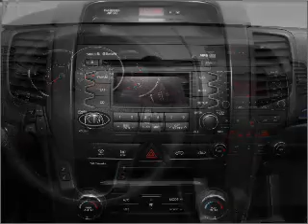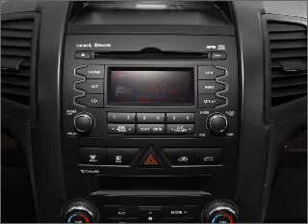2012 Kia Sorento - South Jordan UT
Year: 2012
Make: Kia
Model: Sorento
Trim: SX
Engine: 3.5 liter 6 cylinder 24 valve
Transmission: 6-Speed Automatic
Color: Titanium
Mileage: 11
Address:
10487 S Jordan Gateway